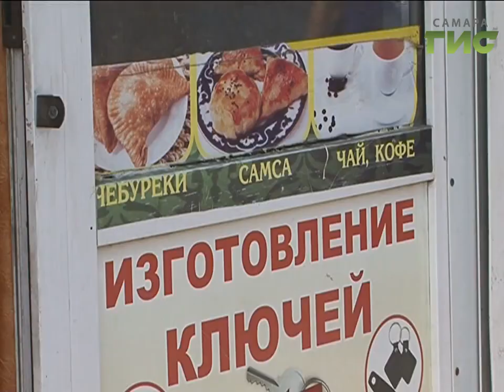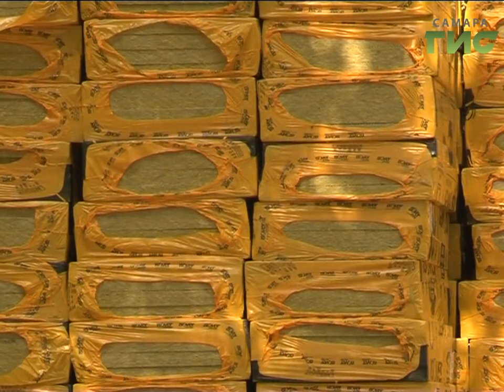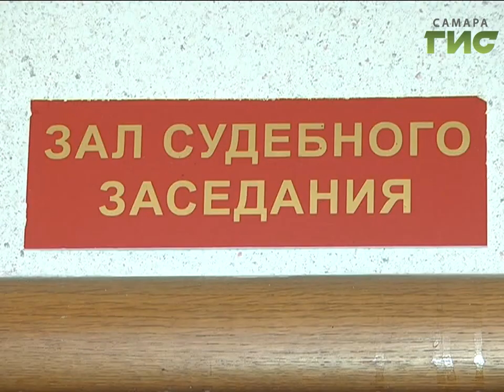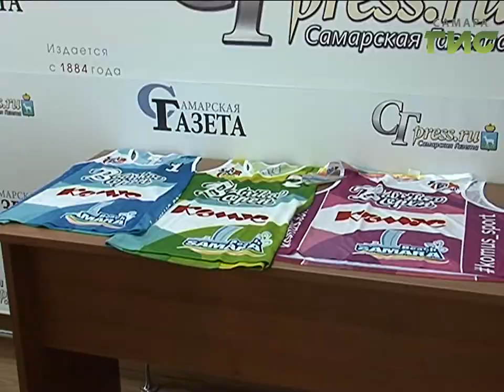«События» от 19.07.2017 (вечер)